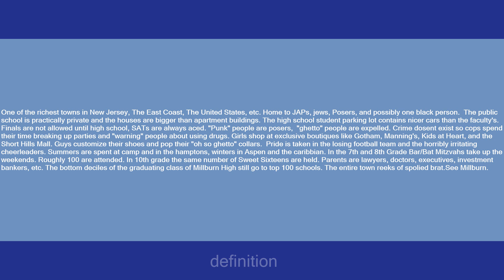Short Hills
Slang flashcards: